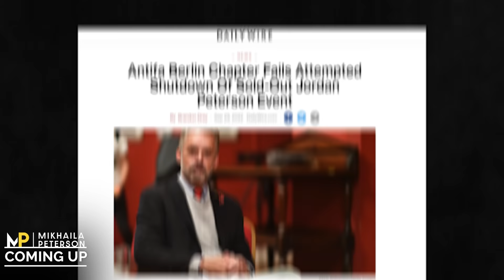Attractive Women’s Effect on Men, Jordan Peterson Protests, and Henry Cavill | Luke Cook 164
In this episode, I spoke with Luke Cook. Luke is an Australian actor, film director, writer, and content creator. He was in the movie "Guardians of the Galaxy Vol. 2," and he played the role of Lucifer in Netflix's popular series, "Chilling Adventures of Sabrina."

Together, Luke and I discussed learning how to be an actor, negotiating your life as a parent, being yelled at online, electrolytes, saunas, and much more.

—Links—

[0:00] Intro
[4:10] Learning How to Play Your Part in a Story
[5:46] Anxieties About Having a Second Child
[6:29] Negotiating Your Life as a Parent
[9:55] The Help of a Family to Raise a Child
[16:17] Keeping the Atmosphere of Instagram Light
[18:10] The Problem of Being Too Aware of Distant Issues
[19:42] Becoming an Actor
[20:16] Emphasizing Laughter
[21:43] Managing Content
[22:18] Adapting to Being Yelled at Online
[29:00] Henry Cavill: Bland
[29:49] Henry Cavill: Incredibly Attractive
[31:12] Being Looked at Too Much
[34:05] Plastic Surgery in Hollywood
[35:34] Effects of Collagen
[36:18] Bone Broth, Pressure Cooking Meat, and Beef Liver
[39:27] Why Luke's Podcast Focuses on Health
[42:13] Biohacking with a Cold Plunge
[44:14] Benefits of Using the Sauna
[46:50] Using the Sauna and Cold Plunge in Tandem
[48:22] Salt, Electrolytes, and Sensitivities
[54:14] Outro